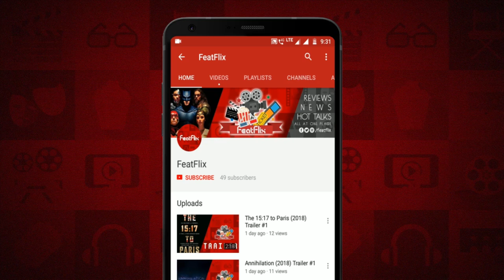The Equalizer 2 (2018) Action, Crime, Thriller Movie Review In Hindi | FeatFlix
Release Languages : English (2D Only)

Plot : If you have a problem and there is nowhere else to turn, the mysterious and elusive Robert McCall will deliver the vigilante justice you seek. This time, however, McCall's past cuts especially close to home when thugs kill Susan Plummer -- his best friend and former colleague. Now out for revenge, McCall must take on a crew of highly trained assassins who'll stop at nothing to destroy him.

Cast :

Denzel Washington as Robert McCall
Pedro Pascal as Dave York
Ashton Sanders as Miles Whittaker
Orson Bean as Sam Rubinstein
Bill Pullman as Brian Plummer
Melissa Leo as Susan Plummer
Jonathan Scarfe as Resnik
Sakina Jaffrey as Fatima
Kazy Tauginas as Ari
Garrett Golden as Kovac (as Garrett A. Golden)
Adam Karst as Turkish Father
Alican Barlas as Dining Car Porter
Rhys Olivia Cote as Nine Year Old Braelick Girl (as Rhys Cote)
Tamara Hickey as Grace Braelick
Ken Baltin as Grace Braelick's Lawyer
Colin Allen as Bookstore Nerd
Antoine de Lartigue as Mr. Calbert (Belgian Husband)
Abigail Marlowe as Jana Calbert (Belgian Wife)
Jim Loutzenhiser as Interpol Agent
Alessandra Noelle Rosenfeld as Lyft Girl (8 Yrs)
Lillie Dickens as Lyft Girl (8 Yrs)
Rex Baning as Lyft Boy (8 Yrs)
Lance A. Williams as Junior (Wall Street) (as Lance Williams)
Caroline Day as Amy
Rory Benjamin Smith as Hart Schaffer (Co-Op)
Ted Arcidi as Big Ernie
Rutherford Cius as Miles' Buddy
Wesley Pereira as Miles' Buddy
David Carrasquillo as Miles' Buddy
Nathaniel Chaney as Miles' Buddy
Jermaine Holt as Twitchy Dude (as Jermaine T. Holt)
Drew Cooper as Jolly
Jay Hieron as Harried Man
Naheem Garcia as Israel & Rose Horowitz Residence Director
Gloria Papert as Magda (Sam's Sister)
Phil Tavares as State Trooper
Tim Doherty as State Trooper
Cj Stuart as Belgian Backpacker (as CJ Stuart)
Donald Cerrone as Belgian Backpacker
Gabrielle Lorthe as Bus Girl (Miles' School Buddy)
Karen Strong as Carol York
Marley Dauphin as Molly York
Elena Capaldi as Alice York (as Elena Teresa Capaldi)
Penélope de la Rosa as Student (as Penelope de la Rosa)
Miguel Nascimento as Lyft Passenger Young Soldier
Maximillian McNamara as Lyft Passenger Interview Man (as Max McNamara)
Gerry Pucci as Lyft Passenger Alcoholic
Phyllis Kay as Grandmother on the Train
Johnny L. Hernandez as Valet (as Johnny Hernandez)